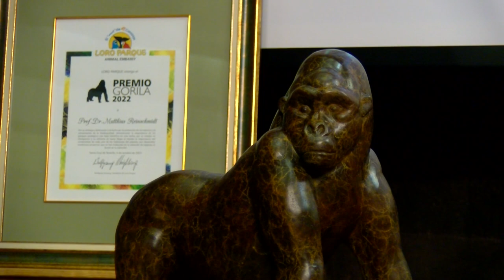ℹ️ informativos Canal10 📺 | Premios Gorila 2022 | Loro Parque